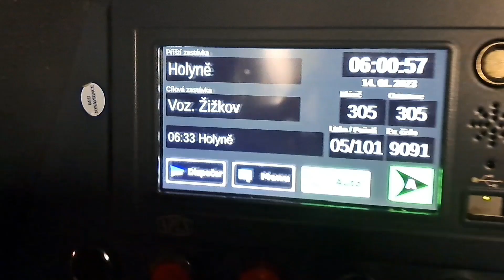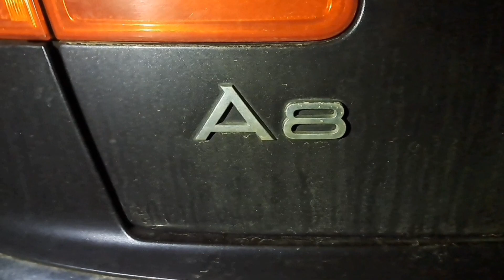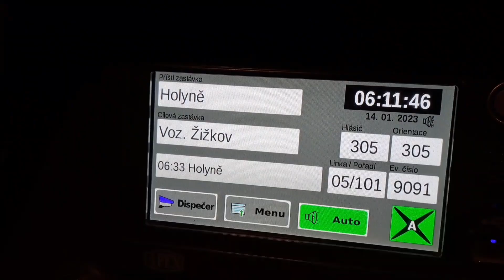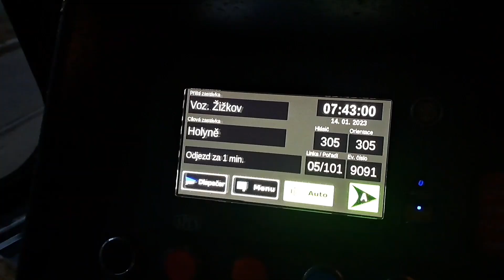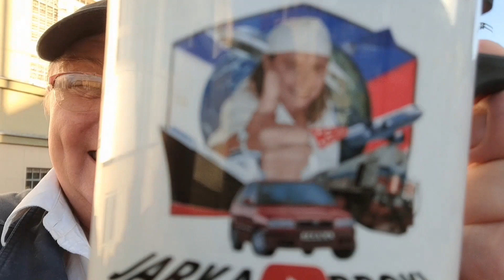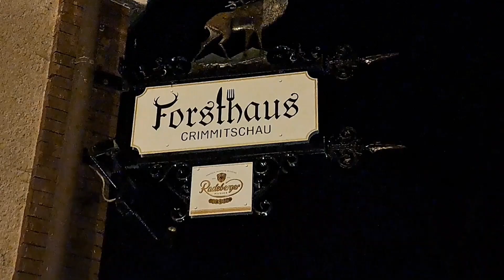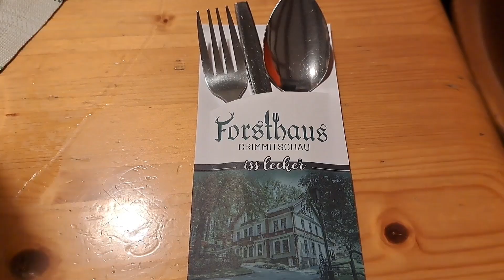Po pětce do Německa * DenníVlog#148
Sobota a poslední den ze šestidenní.
Dnes to bude o to náročnější
neboť moje sobota začíná ve dvě ráno,
pak skoro devítihodinová šichta na lince 5 a následně transport do Německa.
A to se tam budu "transportovat"
po čtyřech pořádnejch kolech,
tudíž další řízení.
No, Jarka Broki by to měla dát, však má přeci fištróna a dokáže síly
díky zdřímáčkům rozvrhnout.
Ale náročné to přeci jen bylo :-)
Vše uvidíte ve videu
Klikněte na ikonku "T" na liště vedle odkazů na Facebook, Instagram...
nebo
Něco málo o Jaroslavě Brokešové alias Jarce Broki
MOTTO:

Externí kamerový mikrofon RODE VideoMic Pro Rycote